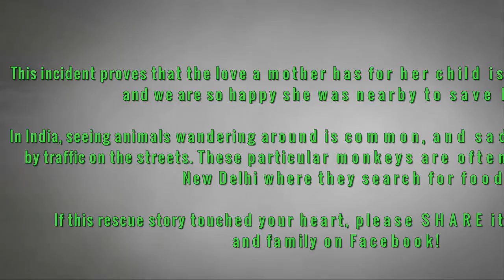Mother Monkey Off Dog To Protect Her Baby